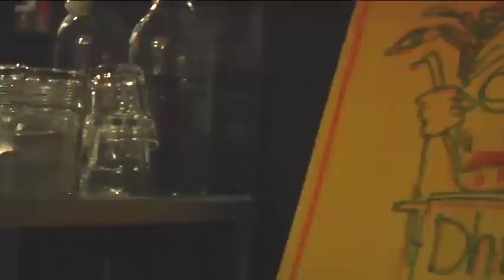Dhire Dhire Curry @ nediro+ Opening Party TOMOEcandle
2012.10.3 Dhire Dhire Curry @ nediro+ Opening Party